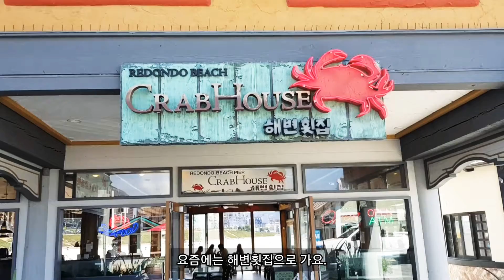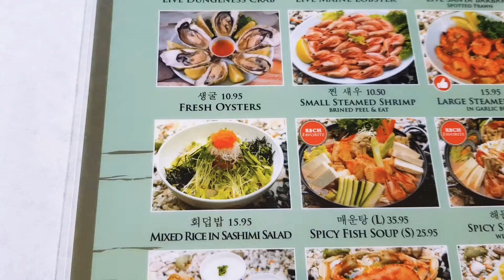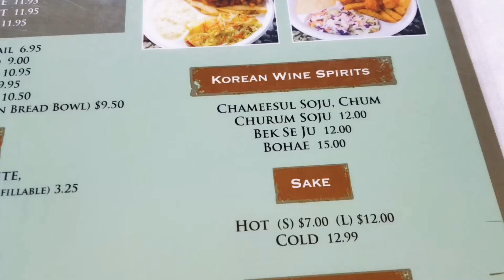[LA맛집]던지니스크랩(하트게)먹어봤습니다.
레돈도비치에서 그 유명한 하트게을 먹어 봤습니가.진짜 고소함의 끝판왕 이였습니다.